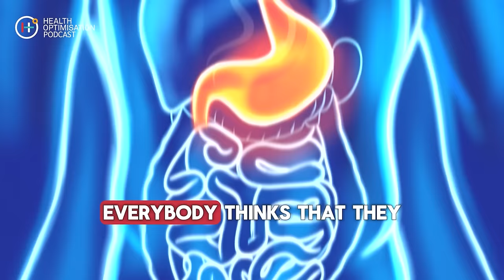The Foods that REALLY Fix Your Gut with Dr. Steven Gundry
How to heal your microbiome; the problem with fibre; and why it’s good to be gassy.

“We’ve done a pretty good job of trying to annihilate the most important part of us, and that's our microbiome. But the good news is that you can develop a good relationship with [it] and save your life if you're interested.” – Steven Gundry, M.D.

Whether it’s headaches, anxiety, heart problems, diabetes or cancer, most disease starts in the gut (especially if it’s a leaky gut). But finding a fix can be confusing–what exactly are you meant to eat?

Dr. Steven Gundry, a cardiothoracic surgeon by profession, pivoted his career after decades of treating heart patients to focus on food, nutrition and the gut.

After watching a patient recover from “untreatable” coronary artery disease through diet and supplements, what he once considered pseudoscience became the answer to many health problems.

Beginning with The Plant Paradox, Dr. Gundry has authored numerous bestselling books on how to eat to make nice with your gut and improve your energy. His latest, Gut Check: Unleash the Power of Your Microbiome to Reverse Disease and Transform Your Mental, Physical, and Emotional Health, goes even further into the influences of the microbiome on your mood and emotions. He also makes eating for gut health easier than ever before.

In this episode, Dr. Gundry explains how the gut is so deeply connected to our emotional and physical health, why he strongly believes in the power of supplements for regaining control over your health, and what exactly we should be adding to our diets to feed our microbiome.

Highlights
0:00 Intro
3:08 Pivoting from heart surgery to focus on gut health
10:39 All disease starts in the gut
16:20 Nitric Oxide and the problem with the carnivore diet
21:29 Red flags that indicate gut problems
24:31 Impact of stress on gut health
27:37 Why you should stop taking acid-blocking drugs
29:48 How the health of our liver impacts gut health
33:05 Why Dr Gundry loves supplements
39:11 Why not all fibre is created equally
43:53 The foods that ARE good for gut health?
53:09 What to add to your weekly foodshop

Don’t miss Dr. Steven Gundry as a featured speaker at the 2024 Health Optimisation Summit.

This is the Health Optimisation Podcast hosted by Tim Gray, the UK's Leading Biohacker. This podcast brings you the latest in health optimisation, featuring experts and breakthroughs in nature, biohacking, technology, and longevity research. Join us to discover actionable advice for living longer and healthier.

The Health Optimisation Podcast is an OG Podcasts production.